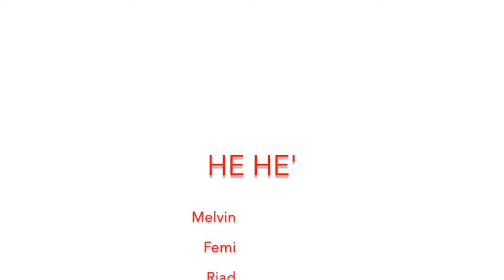Van geluiden naar song - Klankkleuren | Jeugd en Muziek Brussel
Dit was Klankkleuren in Nieuwland in 2021. Volgend schooljaar zijn we er terug met BXL Ketlab!

Welkom op het officiële YouTube-kanaal van Jeugd en Muziek Brussel. Hier vind je sfeerimpressies en beelden van onze ateliers, workshops en projecten. Onze organisatie richt zich tot alle Brusselse kinderen en jongeren en empowert hen vanuit muziek en geluidskunst, zowel binnen als buiten de school(m)uren, op maat van superdivers Brussel.